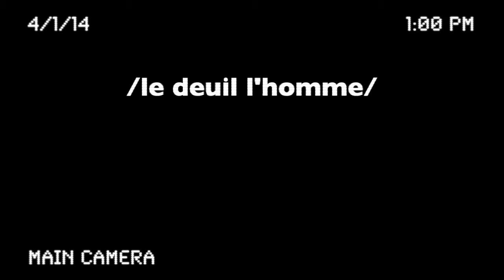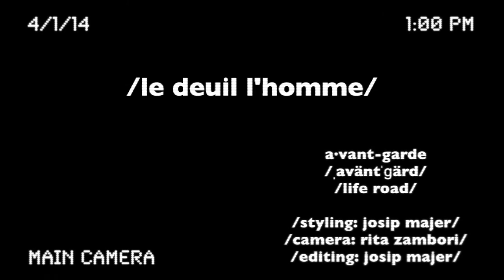/•le deuil l’homme•/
Inspiration for this look and video came from following the story of a friendship between @alexandermcqueen & @isabella.blow
Tragic story of both talented and inspiring people who left us fashion legacy and beautiful story about friendship with it’s high and lows. /
/•camera - @rita.zambori
/•editing - josip majer
/•styling - josip majer